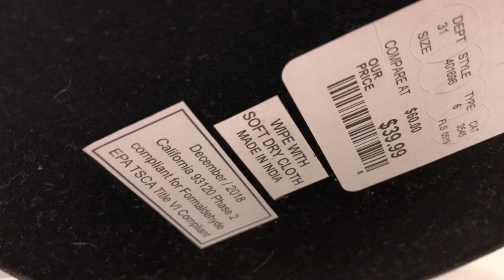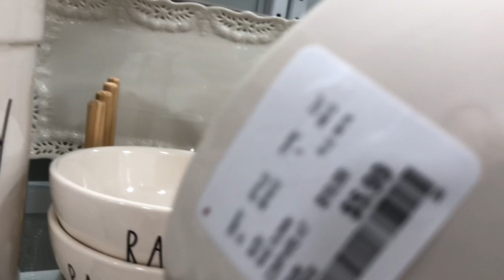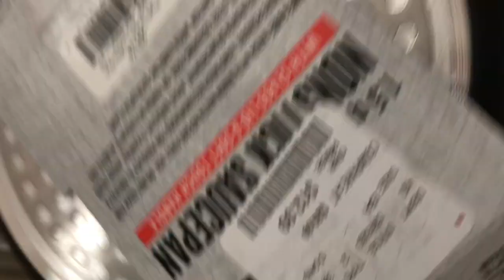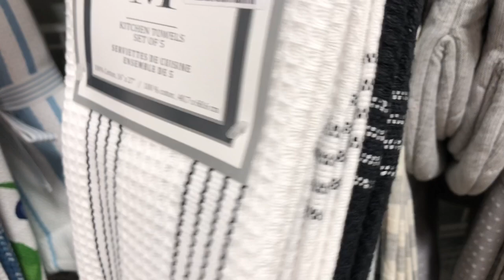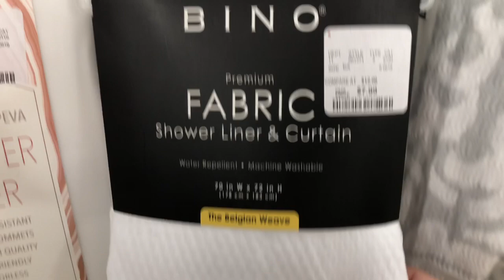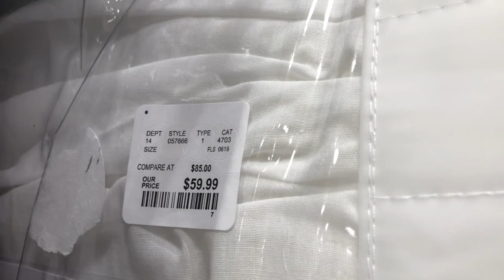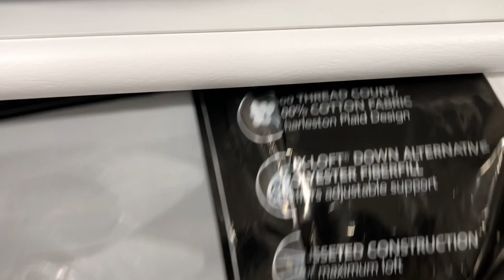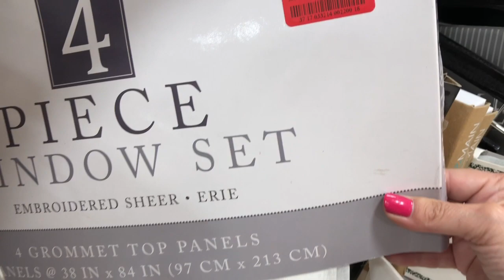HOMEGOODS | SHOP WITH ME | KITCHEN | BED | BATH | CLEARANCE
Hello, my friends!  So excited to take you on a trip with me to HomeGoods to check out their kitchen, bedding, and bathroom decor!!!  I just love kitchen wear and am always on the lookout for new gadgets in the kitchen department.  But, I must show you what else is going on in the store!  Please take a looksie!

If you're new to my channel, well, this is pretty much what I do!. I like to take you shopping with me, show you some of the amazing deals I've come across, and show you how I display things in my condo!

For all my faithful shopaholics, thank you so much for shopping with me!!  It's always better to share with friends.

Thank you so much for shopping with me at HomeGoods to check out their latest kitchen, bedroom, and bathroom decor!!  xoxo